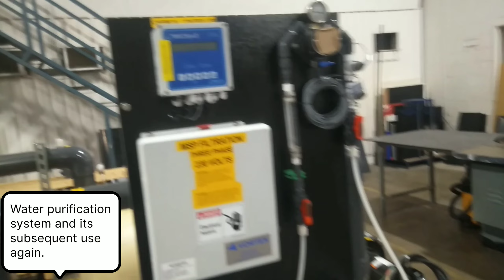Innovative Water Purification and Reuse System for Water Parks and Attractions Welcome.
Innovative Water Purification and Reuse System for Water Parks and Attractions
Welcome to the fascinating world of advanced water management systems designed specifically for water parks and attractions. In this video, we'll explore two cutting-edge technologies: a water purification system and a subsequent water reuse system. These systems incorporate solenoids and an Arduino-based controller to ensure efficient and controlled water distribution.The first system we encounter is a state-of-the-art water purification system. It utilizes advanced filtration techniques to remove impurities, contaminants, and particles from the water, ensuring its cleanliness and safety. The purification process involves multiple stages, including sedimentation, filtration, and disinfection, resulting in crystal-clear water that meets the highest standards of quality.
Once the water is purified, it enters the second part of the system—the water distribution system. This innovative setup comprises multiple sloped nozzles strategically positioned throughout the water park or attraction. These nozzles are equipped with solenoids, electronic valves that control the flow of water to each individual nozzle.
To regulate and optimize the water distribution, an Arduino-based controller is employed. The controller acts as the brain of the system, monitoring various parameters such as water pressure, nozzle positioning, and timing. With precise control over the solenoids, the Arduino ensures that water is distributed evenly and accurately to create captivating water displays, dynamic water features, and interactive attractions.
The combination of the water purification system and the subsequent water distribution system offers remarkable benefits. First and foremost, it guarantees the provision of clean and safe water for visitors to enjoy. Furthermore, the efficient distribution of water.
By reusing the water in a controlled manner, these systems contribute to reducing water consumption and environmental impact. The purified water can be recirculated through the water park, providing a continuous supply for various attractions such as water slides, fountains, and splash pads. In conclusion, the water purification and reuse systems featured in this video revolutionize water management in water parks and attractions. With advanced filtration techniques, solenoid-controlled water distribution, and an Arduino-based controller, these systems ensure clean, safe, and visually captivating water experiences while promoting sustainability and resource conservation.
Join us on this journey as we delve deeper into the fascinating world of innovative technologies that shape the water park industry.
Инновационная система очистки и повторного использования воды для аквапарков и аттракционов
Добро пожаловать в увлекательный мир передовых систем управления водными ресурсами, разработанных специально для аквапарков и аттракционов. В этом видео мы рассмотрим две передовые технологии: систему очистки воды и систему последующего повторного использования воды. Эти системы включают в себя соленоиды и контроллер на основе Arduino для обеспечения эффективного и контролируемого распределения воды. Первая система, с которой мы сталкиваемся, — это современная система очистки воды. Он использует передовые методы фильтрации для удаления примесей, загрязняющих веществ и частиц из воды, обеспечивая ее чистоту и безопасность. Процесс очистки включает в себя несколько этапов, включая отстаивание, фильтрацию и дезинфекцию, в результате чего получается кристально чистая вода, отвечающая самым высоким стандартам качества.
После очистки вода поступает во вторую часть системы — систему распределения воды. Эта инновационная установка состоит из нескольких наклонных форсунок, стратегически расположенных по всему аквапарку или аттракциону. Эти форсунки оснащены соленоидами, электронными клапанами, которые регулируют подачу воды к каждой отдельной форсунке.
Для регулирования и оптимизации распределения воды используется контроллер на базе Arduino. Контроллер действует как мозг системы, отслеживая различные параметры, такие как давление воды, положение сопла и время. Благодаря точному управлению соленоидами Arduino обеспечивает равномерное и точное распределение воды для создания увлекательных водных представлений, динамических водных объектов и интерактивных аттракционов.
Комбинация системы очистки воды и последующей системы распределения воды дает значительные преимущества. Прежде всего, это гарантирует обеспечение посетителей чистой и безопасной водой. Кроме того, эффективное распределение воды обеспечивает минимальные потери, способствуя устойчивости и сохранению.
За счет повторного использования воды контролируемым образом эти системы способствуют сокращению потребления воды.
Music from Uppbeat (free for Creators!)